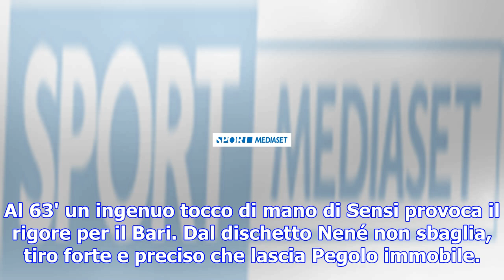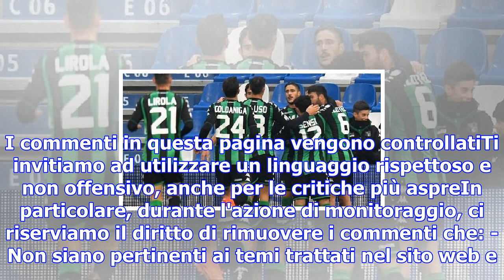Coppa italia: politano porta il sassuolo agli ottavi